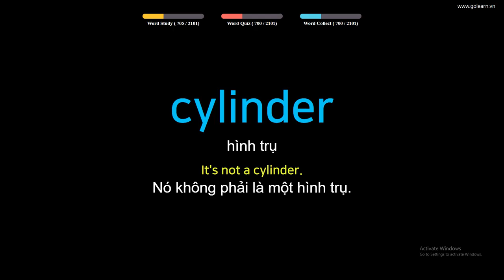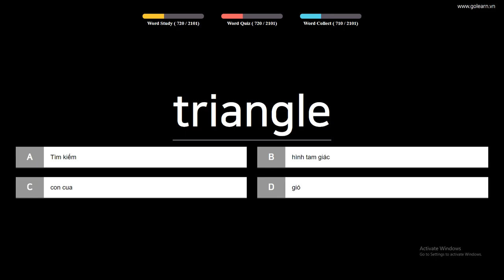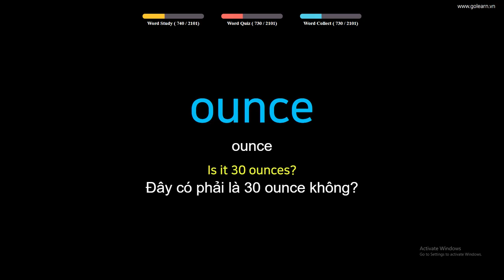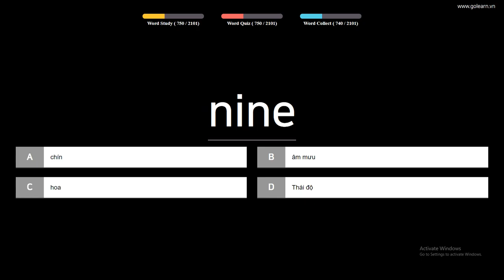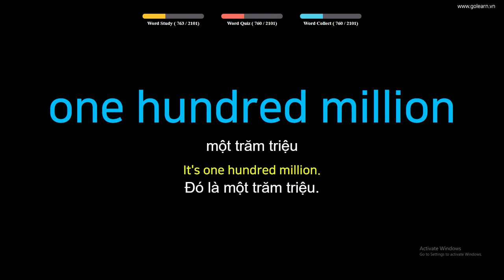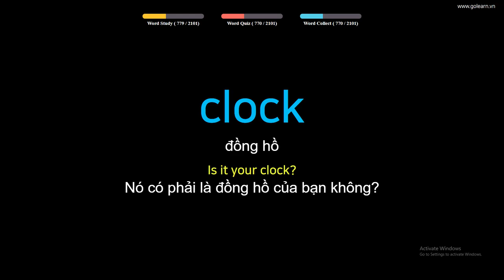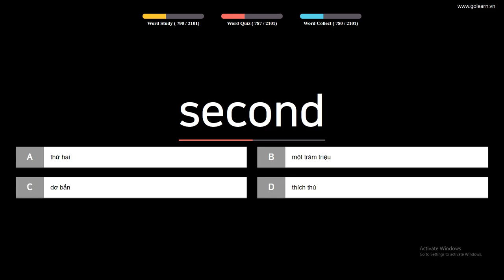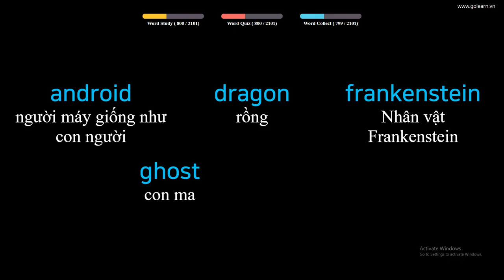Học nhanh 100 từ vựng tiếng anh siêu tốc - Cơ bản (Phần 8)| Golearn Học Tiếng Anh